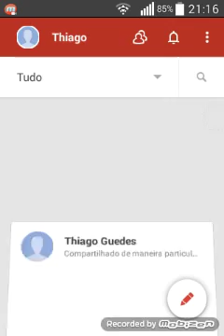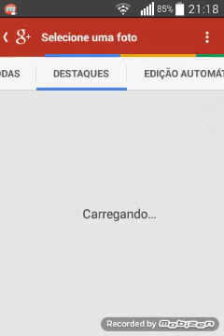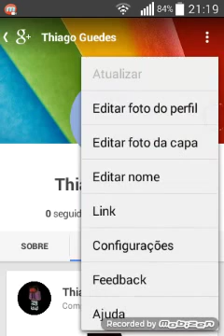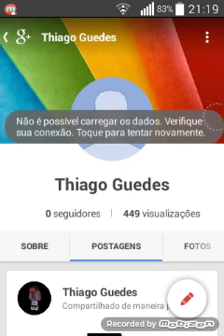Como colocar foto de perfil do seu canal